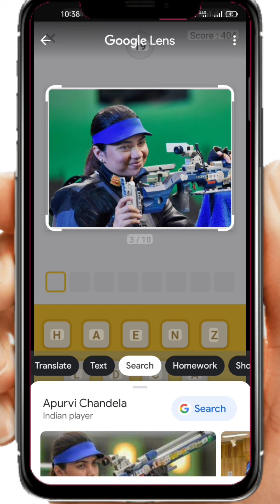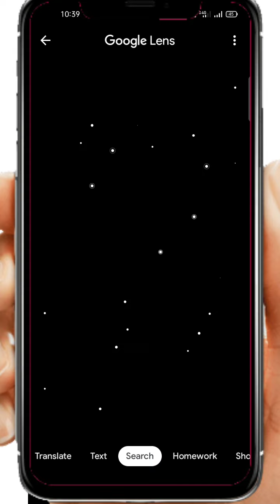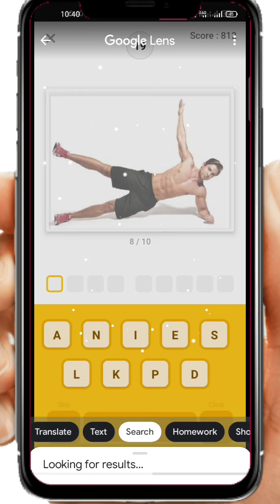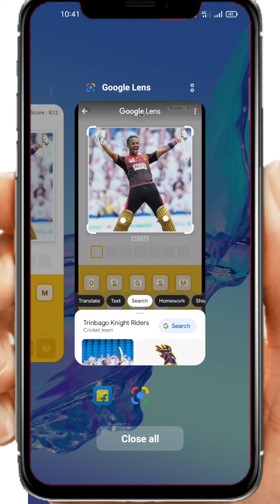Flipkart Guess What Quiz Answers Today | 7 June 2022 | Sports Special Guess What Flipkart Answer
flipkart guss wat quiz answers today । 7 June 2022 | movie special.

Topics Covered :
quiz
guess what flipkart answers today live, guess what flipkart answers today,
guess what answers flipkart today, guess what flipkart game,
guess what flipkart answers, guess what flipkart answers today hack,
guess what flipkart trick, guess what game,
guess what game in flipkart answers
today,
guess what live, guess what next flipkart answers today,
guess what quiz flipkart, guess what quiz flipkart answers today,
guess what today answer, guess what movie special flipkart today,
guess what 7 June
guess what movie special today answer, guess what movie special flipkart
answers today,